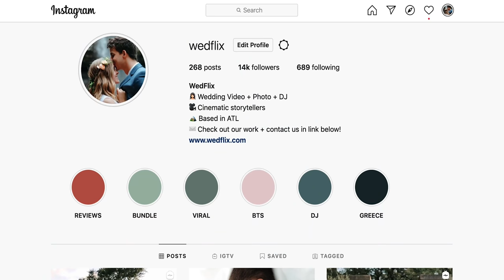What I WISH We Knew Before Planning Our Wedding